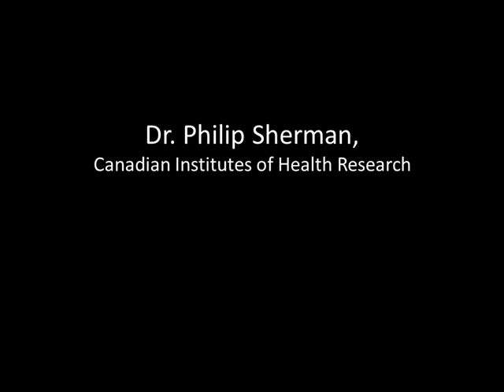Who Is Your Favorite Scientist?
One of the questions I had for EB attendees was...Who is your favorite scientist and why? Here's what they told me...